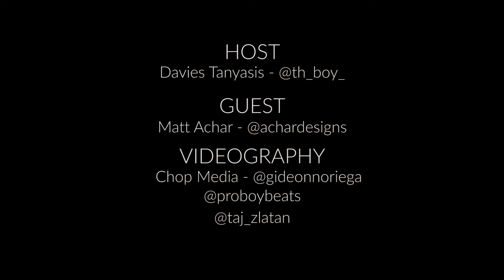One on one with Matt Achar (Graphic Designer)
Achar is a leading graphic designer and digital marketer working with major clubs in town. Be sure to check out some of his other works @achardesigns.